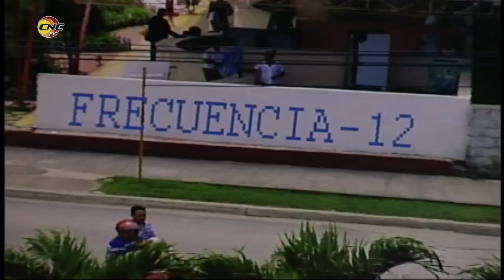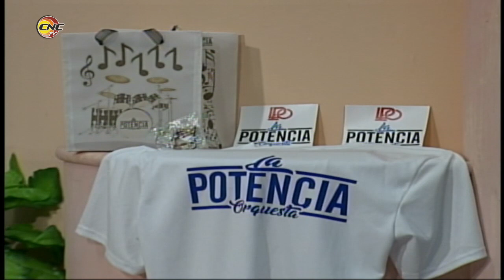Agrupación musical ¨La Potencia¨ cumple hoy 8 años de fundada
Durante la jornada de hoy la orquesta ¨La Potencia¨ estuvo celebrando sus 8 años de fundada con un concurso de participación en el programa Frecuencia 12 .

Estuvieron como invitados Yoemis Quesada Naranjo director de la agrupación y Carlos Alarcón Quesada, director musical de dicha orquesta.

La agrupación musical fue fundada el 8 de noviembre de 2014.